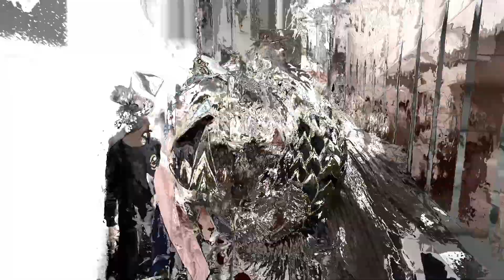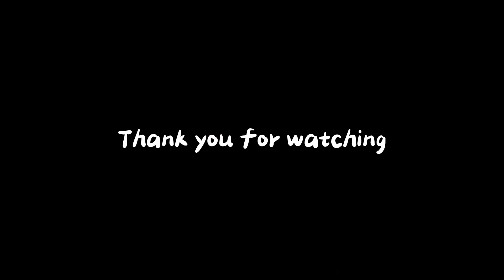Sunatan ngundang barongan dan sisingaan, grandong yang datang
Dalam video ini, acara kesenian khas Jawa Barat yaitu barong yang di kolaborasi dengan singa depok. ini merupakan acara pembuka dari pesta khitanan Azka yang merupakan salah satu teman sepermainan Arsakha.

Acara arak-arakan  keliling kampung dengan menaiki boneka singa yang di gotong oleh 4 orang, diikuti dengan atraksi barong sekeloa di belakangnya serta iring iringan musik barong.

Ada grandong gimbalnya lohh,,,,

terima kasih,

Jangan Lupa Senyum -_*